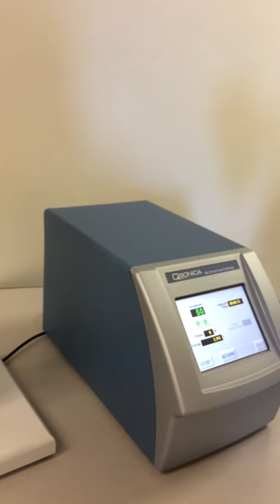Overview of Cup Horn Sonication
A Cup Horn offers indirect sonication and functions as a high intensity ultrasonic water bath. Multiple samples can be processed in sealed tubes eliminating cross contamination or aerosol issues.